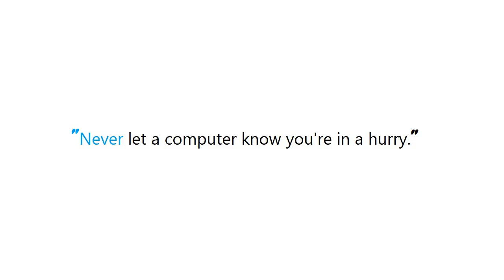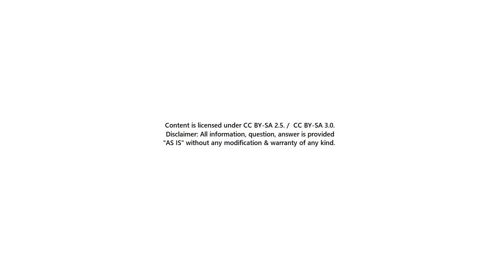PYTHON : Move an item inside a list?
PYTHON:Moveaniteminsidealist? PYTHON #: Move an item inside a list?

Guide : [ PYTHON : Move an item inside a list? ]